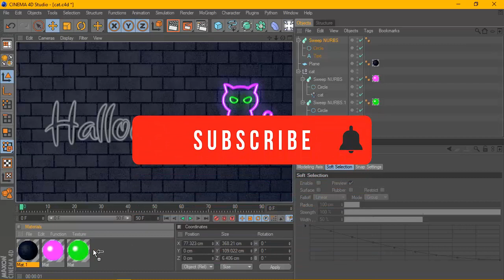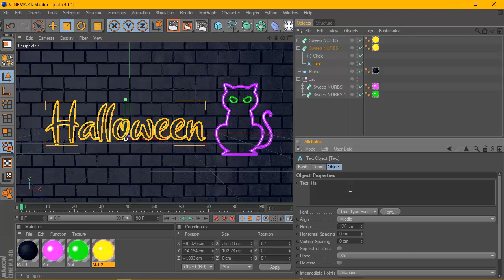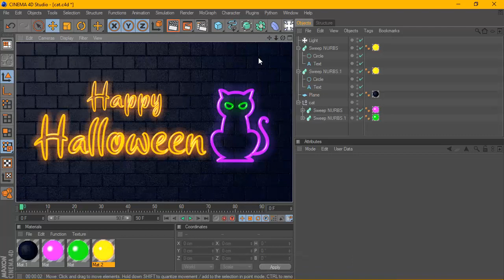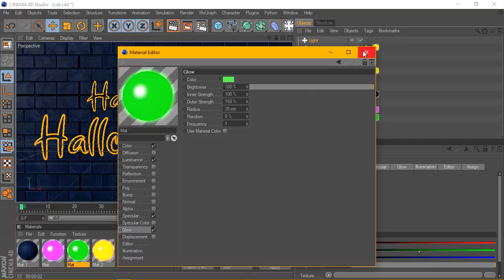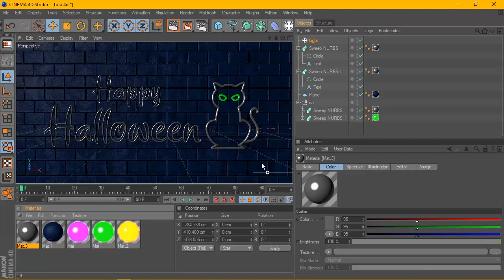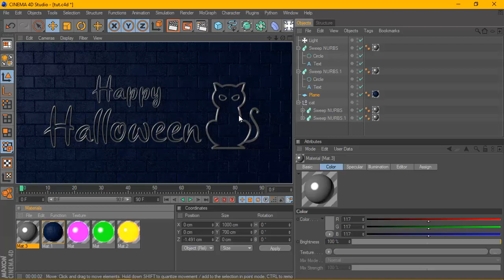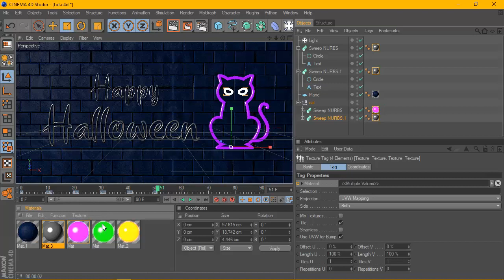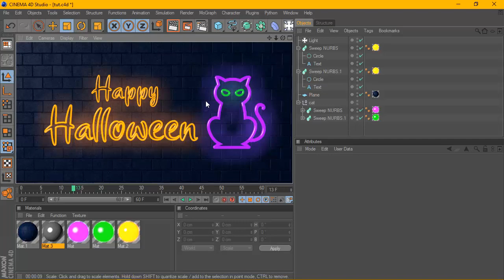Halloween Intro Animation in Cinema 4D - PART 2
FREE MATERIALS